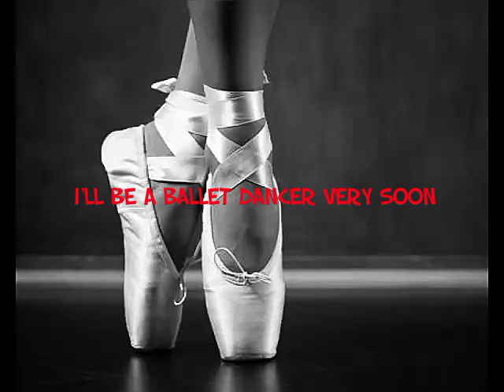Rahaf 12 years old girl will be a ballet dancer and all pages will open soon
Hi!!
It's me rahaf I'm 12 years old,i will be a ballet dancer very soon,at kethara institute, in Egypt
And i will open all pages soon, i will have :
Snapchat and maybe music.al,and this YouTube channel
This will be the official channel
Soon i will upload video about my official pages,
And i hope u guys enjoy with me all the time
See u soon, bye !!